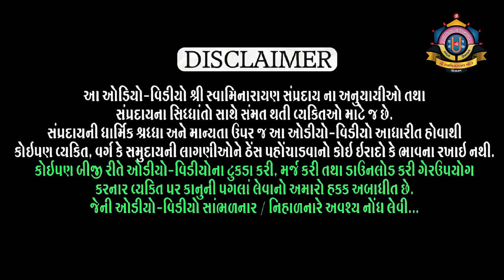Purushottam Charitra Hindi l Part 83 l Shreejivallabh Swami l Loyadham પુરુષોત્તમ ચરિત્ર ભાગ ૮૩